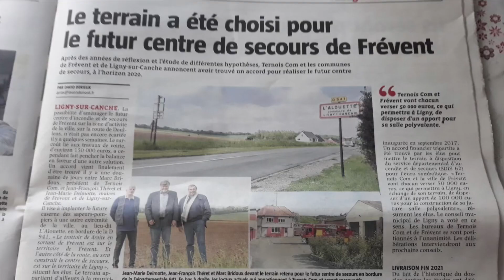Un autre regard sur l’information